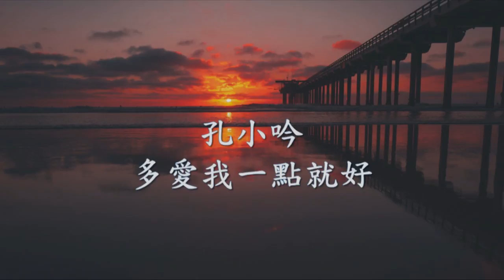孔小吟 - 多愛我一點就好.mp4